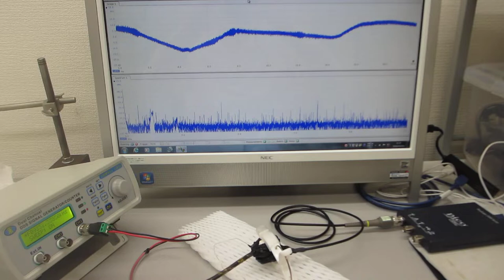超音波の伝搬状態を測定・解析・評価する技術（超音波システム研究所）